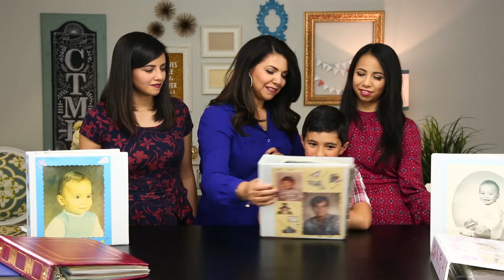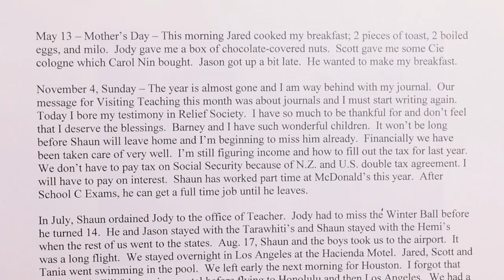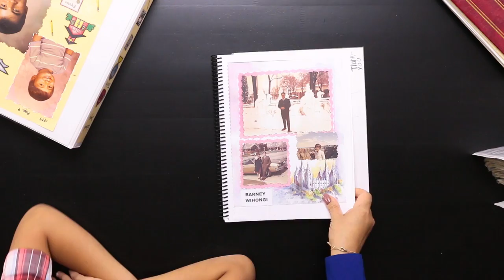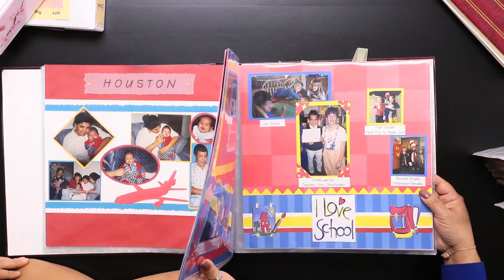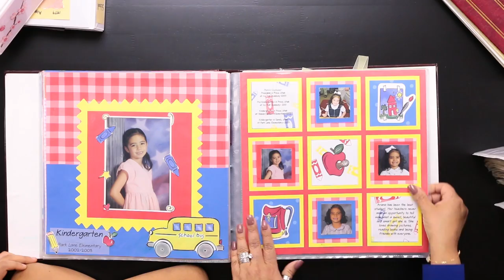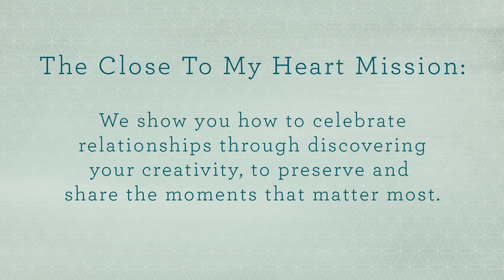Memory Keeping Matters: Monica Wihongi & Family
Memory keeping is so much more than pairing pictures with pretty papers—it’s telling the stories that matter! Join Monica Wihongi and her family as they share some thoughts and experiences with memory keeping and what it has done for them.